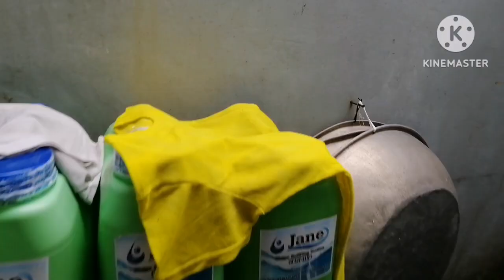NAGLABA NG RUBBER SHOES SI GRANDMA #207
Laba laba din ng rubber shoes pag may time, di tayo sure sa mga natatapakan natin, di ba?